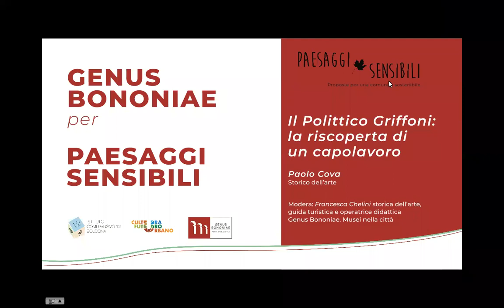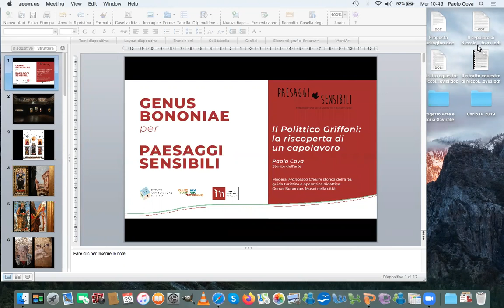Paesaggi Sensibili #2 Il Polittico Griffoni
In che modo il Polittico Griffoni ci parla di Bologna? In compagnia dello storico dell’arte Paolo Cova approfondiremo la storia di quest’opera e del contesto storico artistico nel quale è stata realizzata, nell’attesa di visitare la mostra 𝐋𝐚 𝐑𝐢𝐬𝐜𝐨𝐩𝐞𝐫𝐭𝐚 𝐝𝐢 𝐮𝐧 𝐂𝐚𝐩𝐨𝐥𝐚𝐯𝐨𝐫𝐨 a Palazzo Fava.
Ecco il secondo appuntamento con Paesaggi sensibili. Proposte per la comunità sostenibile del quartiere Savena ideato dall’Istituto comprensivo 12 di Bologna.